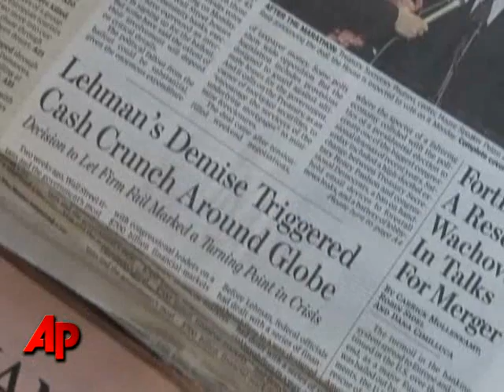AP Top Stories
Here's the latest news for Tuesday, September 30th:  Bush warns of dire consequences if Congress doesn't pass bailout plan;  Stock markets continue volatility; Stampede kills 168 in India